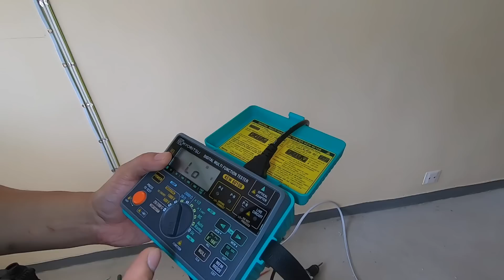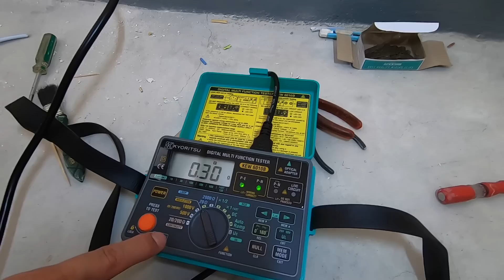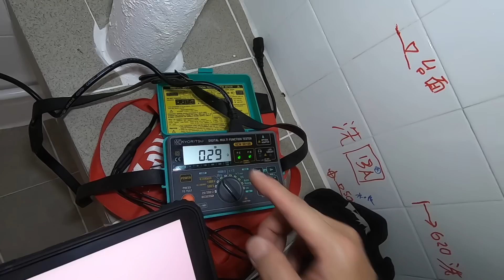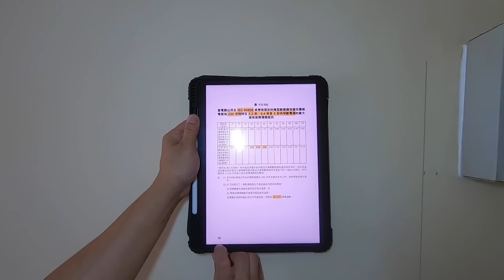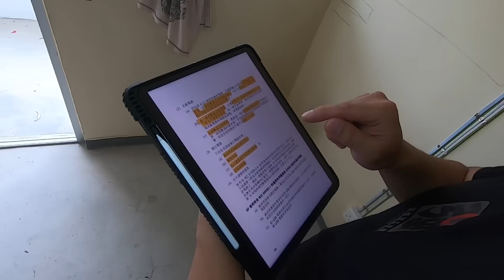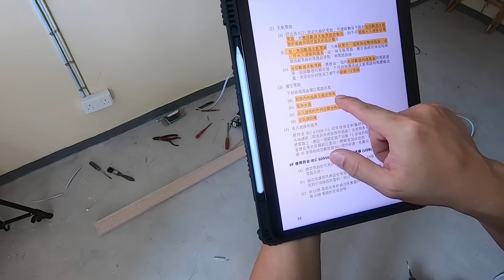(有字幕) 環路阻抗 與 斷路器關係 Loop impedance and circuit breaker relationship